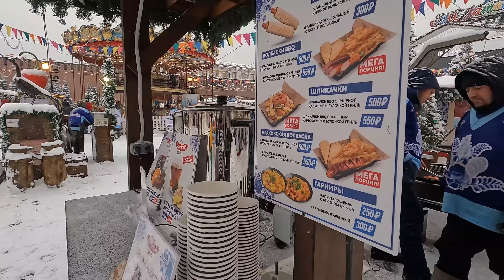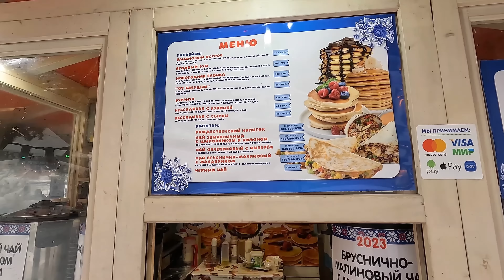🇷🇺 Что творится в Москве.Предновогодняя столица 2023.Самая красивая и большая ёлка у ФСБ в снегу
ВТБ карта "МИР" 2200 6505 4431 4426